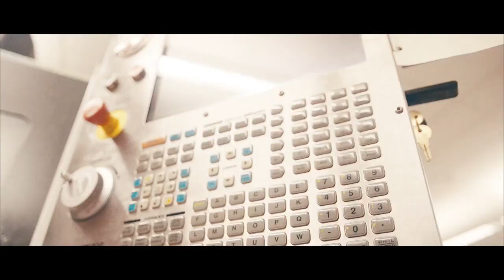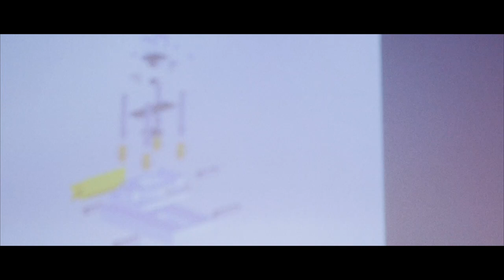NNU Engineering Department ABET Accreditation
The NNU Department of Engineering celebrated the receipt of ABET Accreditation in August 2015. Engineering graduates from the class of 2015 offered their thoughts on how this historic event will benefit their careers and the engineering department moving forward.